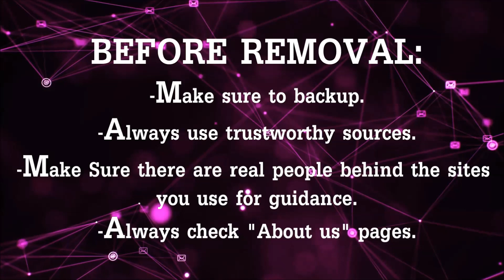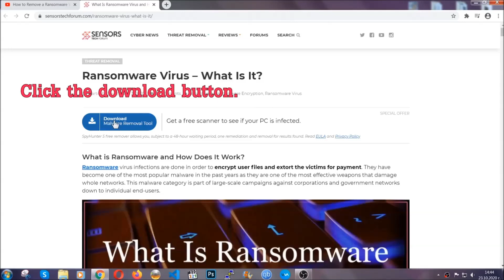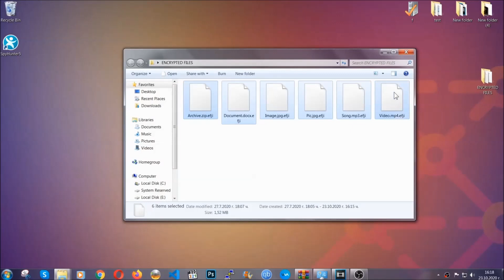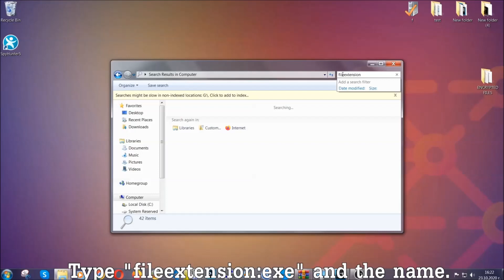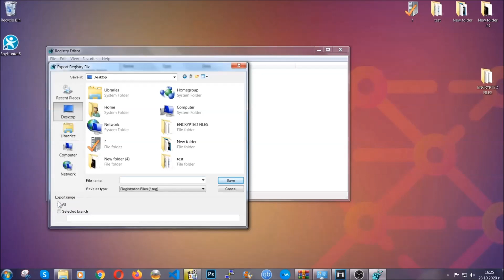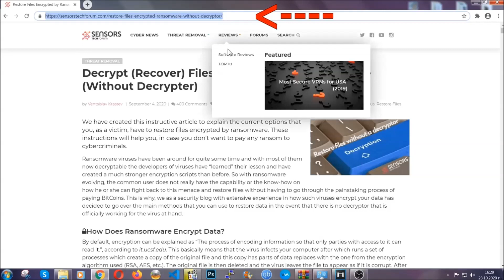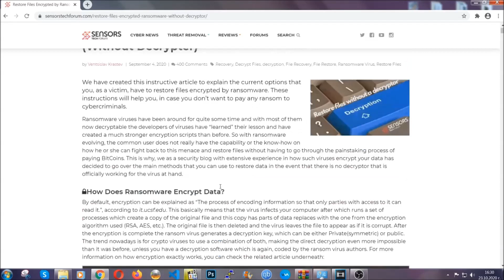POLA Virus [.pola Files] Removal & Decrypt Guide [Free Fix Steps]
00:00 Start
00:50 Automatic Removal
02:00 Manual Removal
05:13 File Recovery

If your files have suddenly stopped opening and gotten stripped out of their file icon and if they have the .pola extension added, then you are most likely infected with the Pola virus. This is a ransomware infection that is part of the STOP Ransomware family of viruses and its main purpose is to get into your computer and encrypt the files in it. The main goal of this virus is to get you to pay a ransom to the hackers behind it. This is the reason why it also leaves a ransom note file called _readme.txt.

The .pola files that cannot be opened are encrypted via the AES encryption algorithm. This means they generate a unique key for decryption that is known only to the hackers, making these criminals the ones in power to unlock your files. Paying the ransom to these crooks is highly inadvisable because you cannot trust them with your files. Instead, we recommend that you watch this video as it contains methods to remove the virus without causing harm to the already encrypted files. It also contains several tested methods to try and get the files to work again.